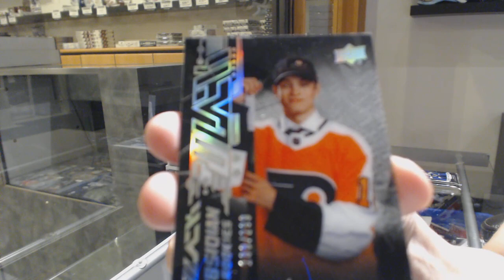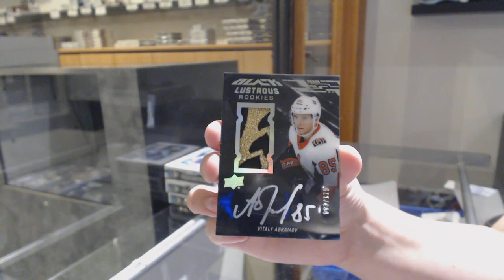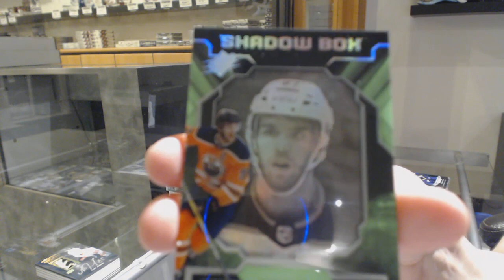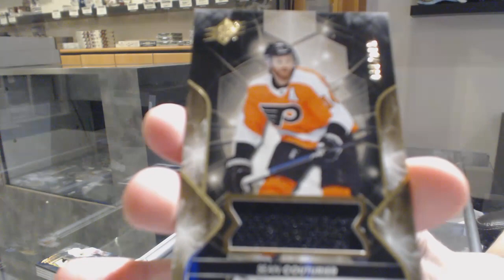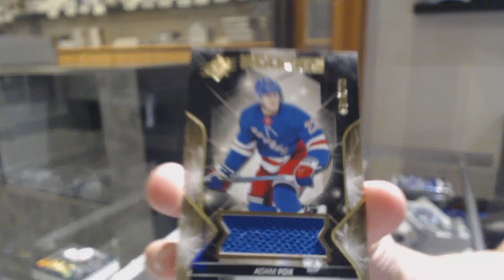19-20 Upper Deck SPx Hockey 5 Box Break - C&C GB #10,928